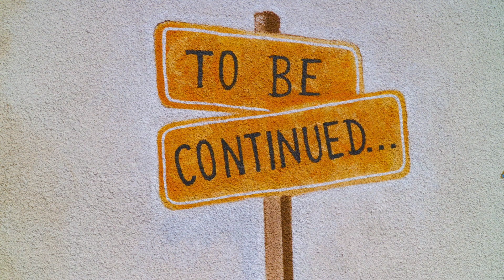VLOG#11: WALT DISNEY WORLD BEFORE CORONA | LIFE OF MONAY